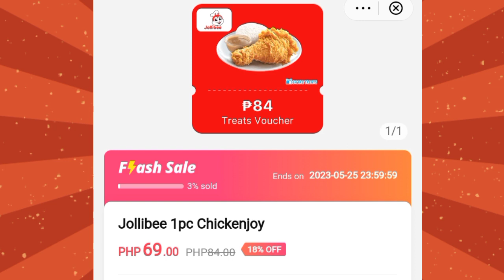JOLLIBEE FLASH SALE FROM ALIPAY P84.00 MARKDOWN TO P69.00 18%off.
To avail this promo go to your nearest branch of JOLLIBEE outlet nationwide.

Kung nagustuhan mo ang video kung ito
Paki